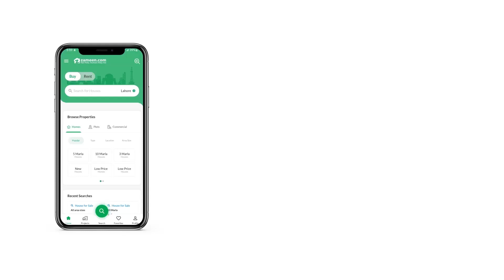5 MARLA RESIDENTIAL PLOT FOR SALE IN F-18 ISLAMABAD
Faisal Town Phase lI
A Magnificent State-Of-The-Art Housing Project In The Real Estate Market Of Twin-Cities, Faisal Town Phase II, Offers An Exceptional And One Of The Most Important Location Of The Islamabad:
Located At The First Interchange Of M-2 Motorway Thalian Interchange.
Only A Few Minutes Away From The New Islamabad
International Airport.
Total Price 34,95,000/-
Initial Payment 690,000/-
Remaining Payment In
4.5 Year Easy Installment Payment Plan
17 Quarterly Installment
All Development Charges Are Included In This Price.
All Size Of Plots 5 Marla, 08Marla, 10Marla, 01 Kanal,
02 Kanal Are Available
Read less
Location And Nearby
View exact location of property on map